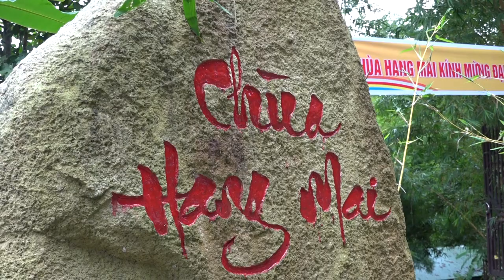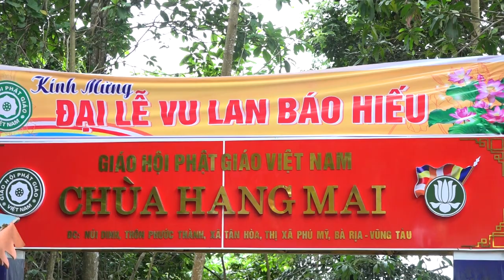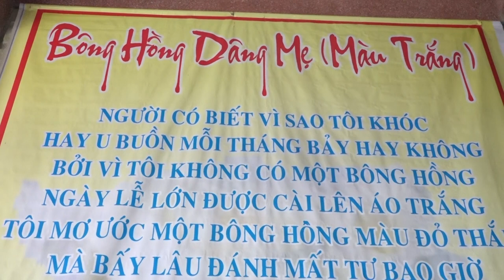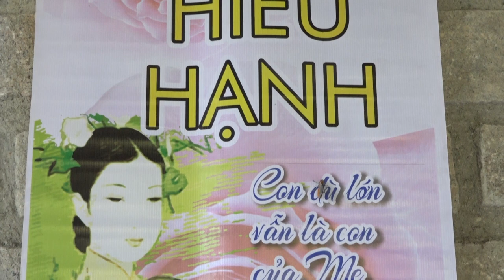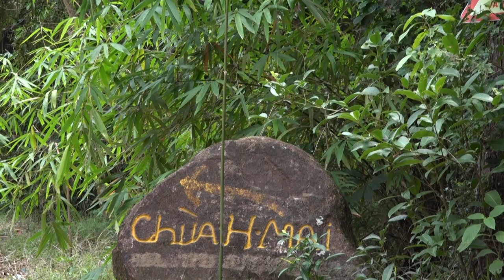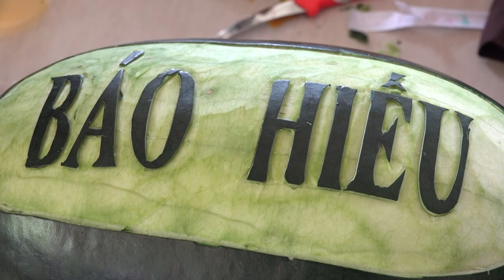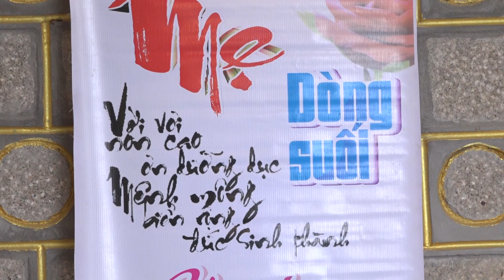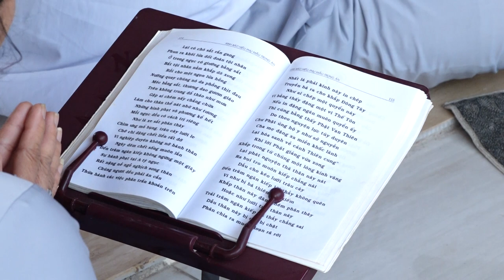Đại Lễ Vu Lan Báo Hiếu Chùa Hang Mai Núi Dinh - BRVT 2022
Các Bạn Nhớ Ủng Hộ Kênh Mình Nhé